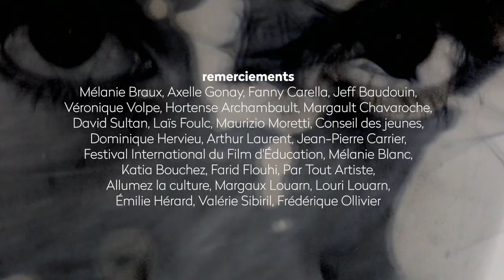Cher Futur Moi - Lara